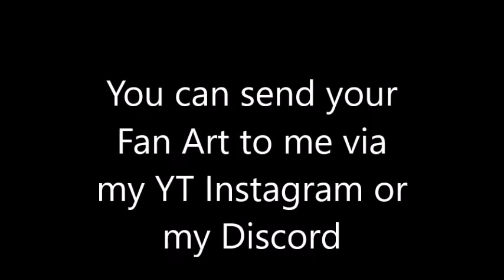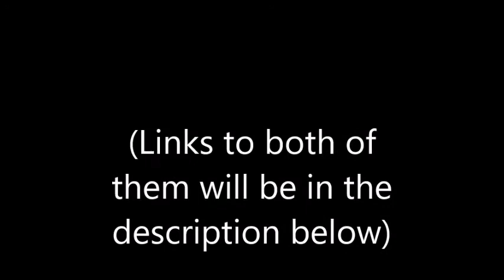Idek 142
Discord Servers (MUST BE 13 YEARS OR OLDER TO JOIN):
Song: Brother Love
Artist: Disney's Fish Hooks
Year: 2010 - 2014